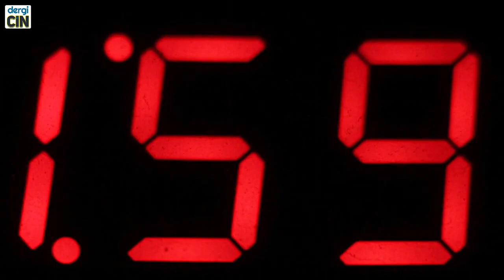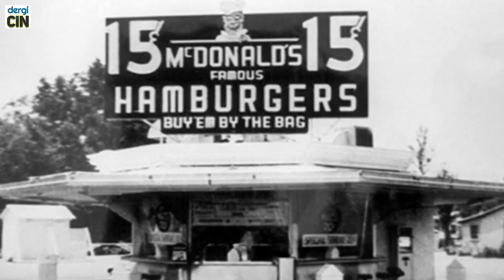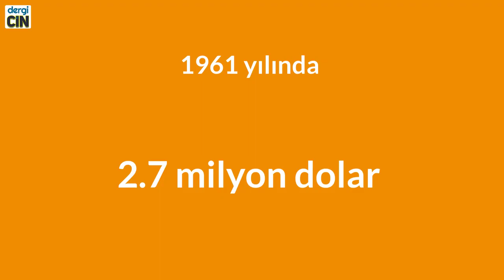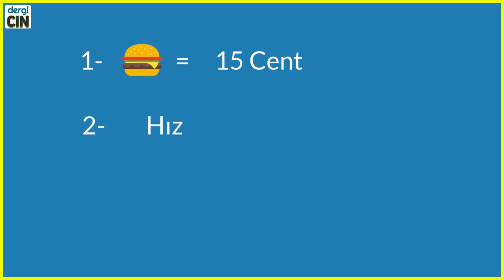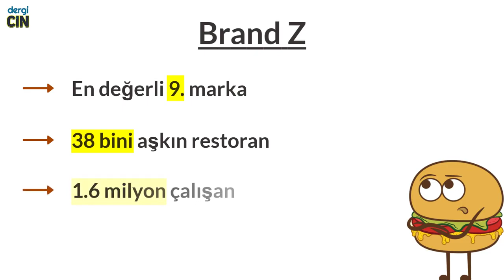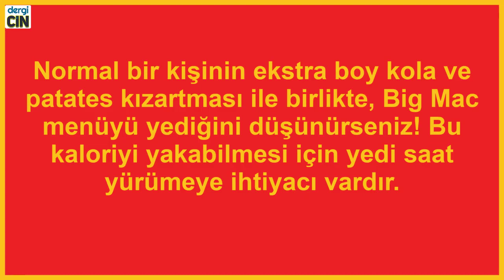McDonalds'ın Kuruluşu/Structure of Mc/donalds